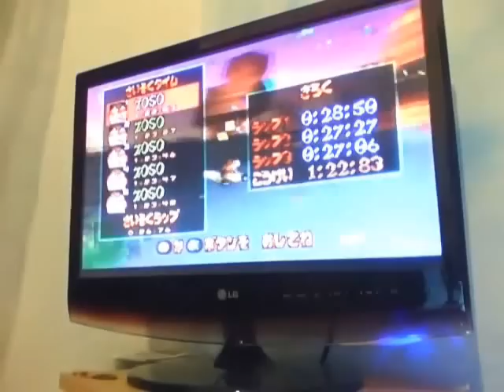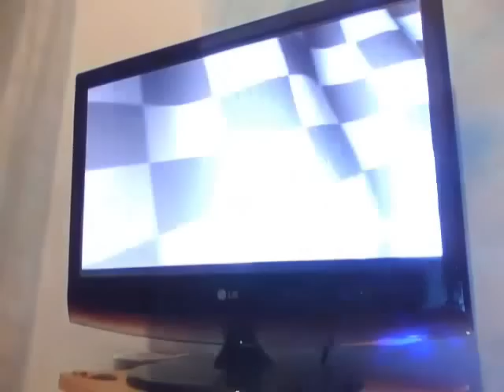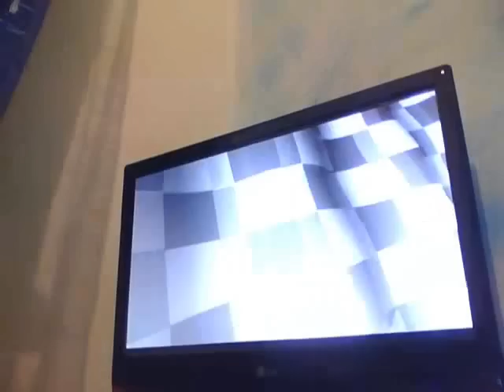dingo canyon 1.22.83 [RESTART] + course 1.23.04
best SL: 27.98
best lap in course: 26.76
ultimate: 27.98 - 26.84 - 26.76 = 1.21.58 O_o